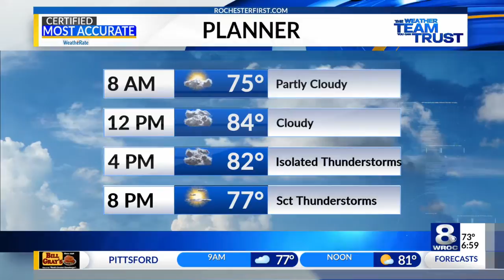Sunrise Smart Start July 24